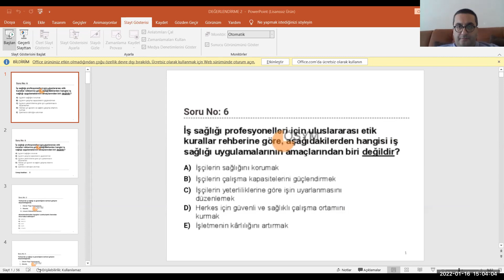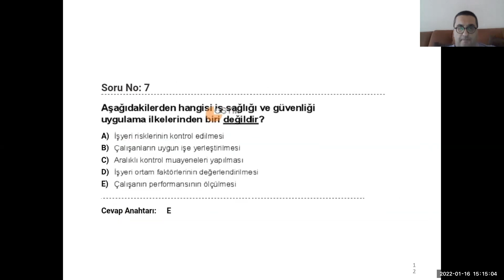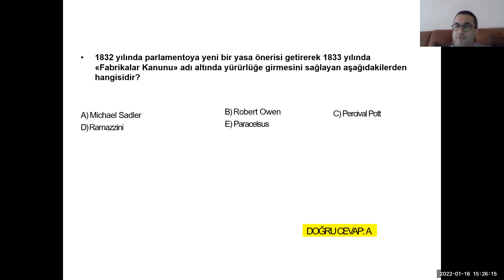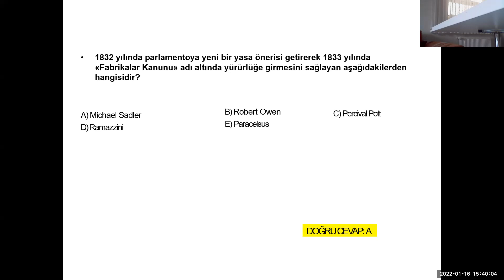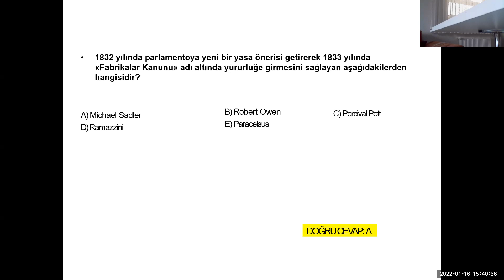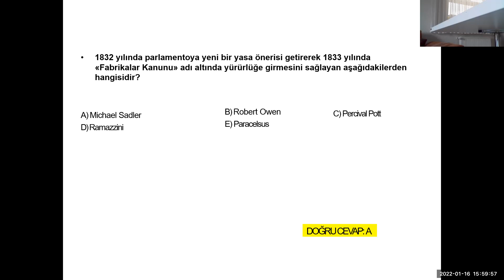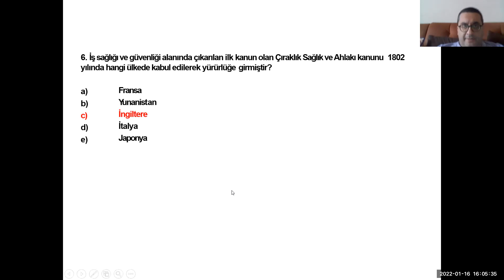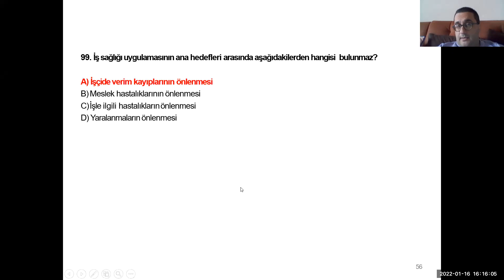EĞİTMEN : ÖZGÜR BAŞYİĞİT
DERSLER :
6 - İş Hukuku